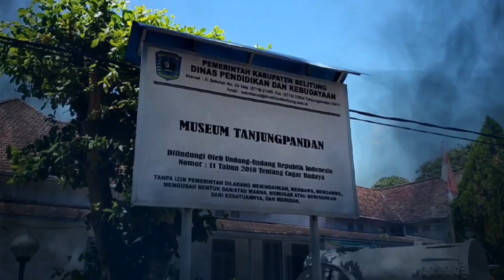Museum Bertakbir, selamat merayakan hari kemenangan ,mohon maaf lahir dan bathin , Idul Fitri 1442 H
sekilas kegiatan dari january hingga sekarang, yang sedikit di dokumentasikan.